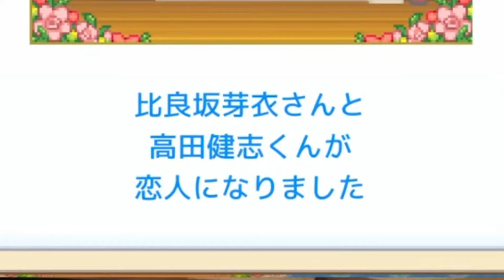カップルチャンネルを開設します【名門ポケット学院3ですわ】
令和の学校ってこんな感じですわ！！！

超超重大発表

  ＼あみゅどる初！5Dライブイベント開催決定／
 『Amuse 5Dolce !! ~新時代の幕開け編~』

2024年10月14日(月・祝)
有楽町I'M A SHOW(400名)2部制

 ＿＿あみゅどる、歌って踊るですわ！
初のオリジナル曲も近日公開ですわ！
バーチャルもリアルも最高に楽しませるですわ！

最速先行(抽選)
・受付期間  2024/8/17(土)12:00〜8/26(月)23:59
 ・抽選結果  2024/8/30(金)13:00
・入金期間  2024/8/30(金)13:00〜9/1(日)21:00

くっくっく…おーっほっほっほっほ！！
びるちゅあるよーつーべーお嬢様、比良坂芽衣ですわ！

ファンネーム：芽衣様のしもべ
ファンアート：芽衣様のご尊顔
ライブ：およよライブ

Vtuberアイドルユニット「あみゅどる」たのもー！ですわ！

お借りしているBGMなど
うたかた幻想

【MV】比良坂芽衣「絶対唯一☆お嬢様宣言っ！！！～しもべたちを添えて～」【Vtuber/オリジナル曲】